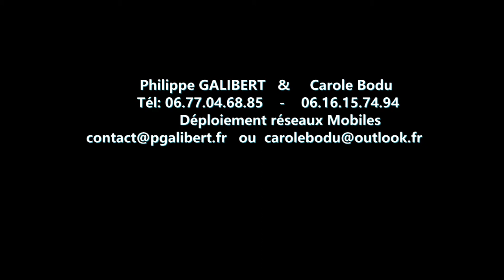17 ND RS SAINT BONNET SUR GIRONDE ORF 82004P1 SITPOT1 33m